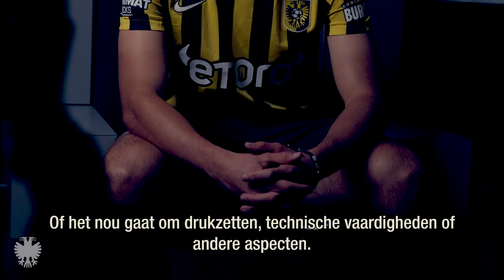INTERVIEW | Gabriel Vidović, de nieuwe nummer 10 van Vitesse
Vitesse heeft een speler van Bayern München in de armen gesloten. De 18-jarige Gabriel Vidović, die inzetbaar is als offensieve middenvelder en aanvaller, komt op huurbasis over van de Duitse ‘Rekordmeister’. De jeugdinternational van Kroatië is de negende zomeraanwinst van Vitesse.